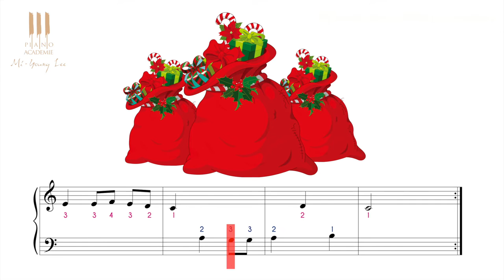Apprendre à jouer au piano "we wish you a merry Christmas" dès 4 ans - Cours n°6